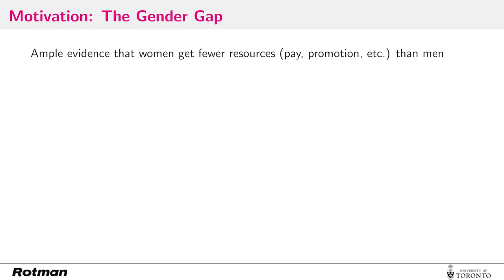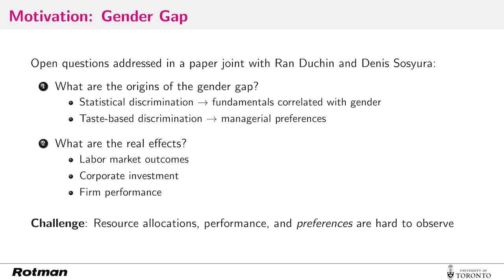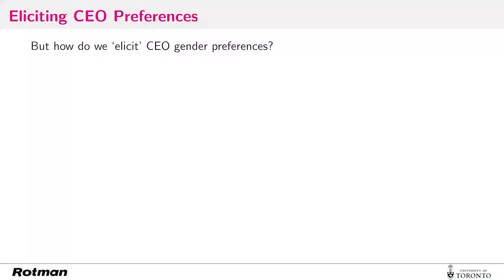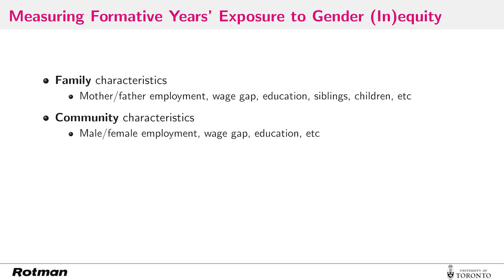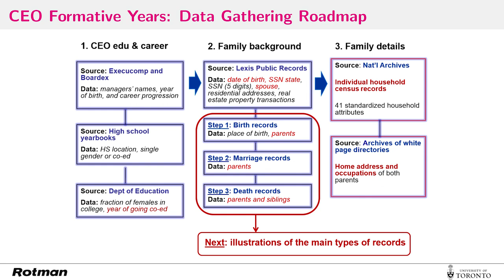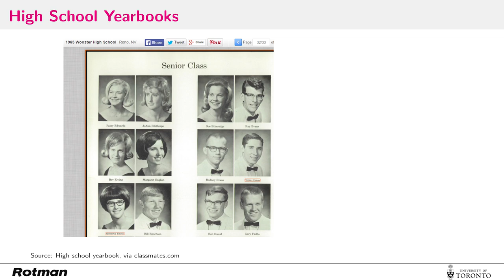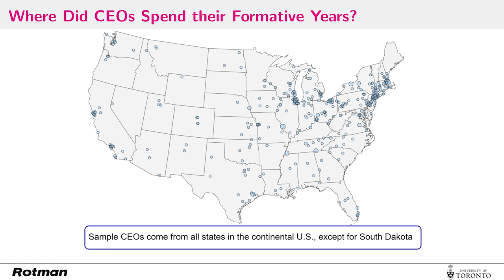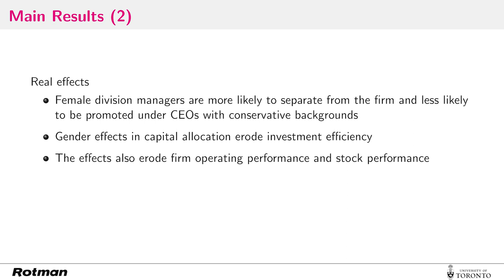Rotman Management Magazine Speaker Series - Mikhail Simutin: The Origins of the Gender Gap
Rotman Management Magazine Speaker Series: Four Short Talks on The Art of Change

Speaker: Mikhail Simutin, Associate Professor of Finance and Associate Director - International Centre for Pension Management at Rotman, Rotman School of Management, University of Toronto

Topic: The Origins of the Gender Gap
(Featured in the Spring 2019 issue of Rotman Management magazine)

Published in January, May and September by the Rotman School of Management at the University of Toronto, Rotman Management magazine explores themes of interest to leaders, innovators and entrepreneurs. Each issue features thought-provoking insights and problem-solving tools from leading global researchers and management practitioners.